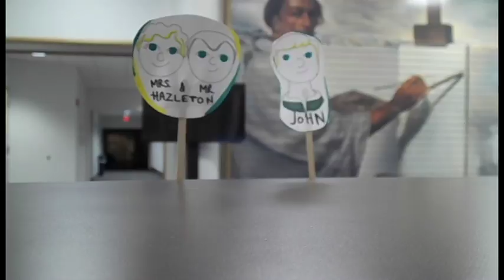The Fab 5: Cookies After Dark- Episode 2